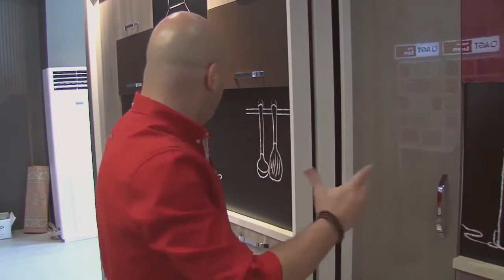Selim Yuhay'dan Faydalı İpuçları #7 - Acarkon | AGT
İç Mimar Selim Yuhay'dan Faydalı Bilgiler ve İpuçları #4 - Acarkon | AGT

Selim Yuhay'dan ev dekorasyonlarınızda, odanızda, ofisinizde veya hayatınızın herhangibi bir yerinden kullana bileceğiniz renk, uyum, mimari dekorasyon, gibi sizlere kolaylık sağlayacak faydalı bilgiler ve ipuçları.